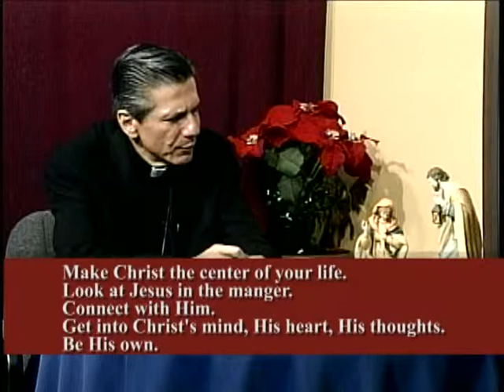Archbishop Gustavo García-Siller on Prepare the Way: Christmas